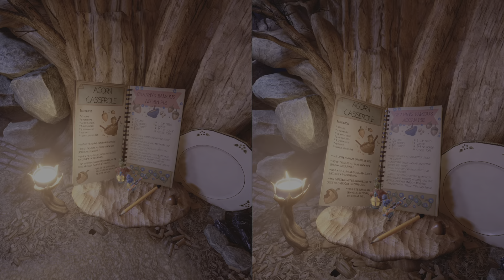It Takes Two- We Don't Got the Beet'